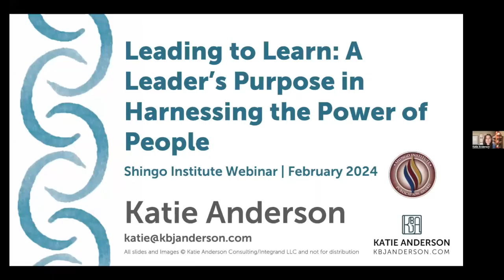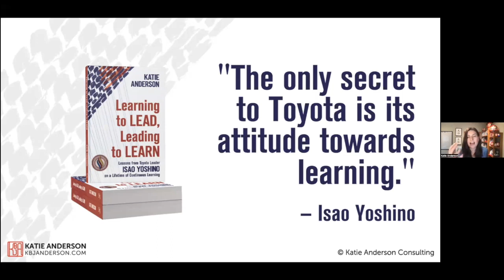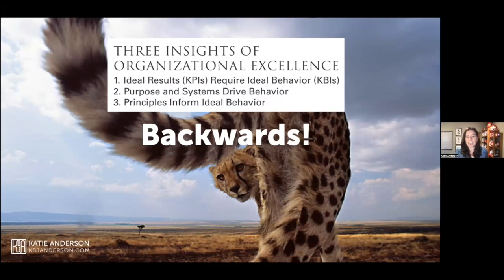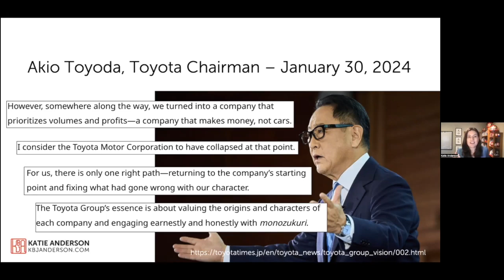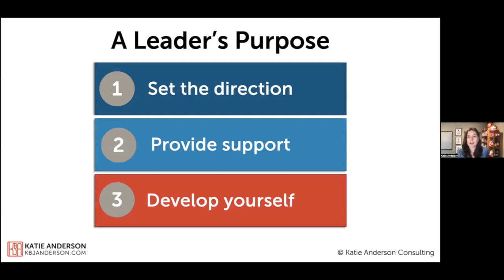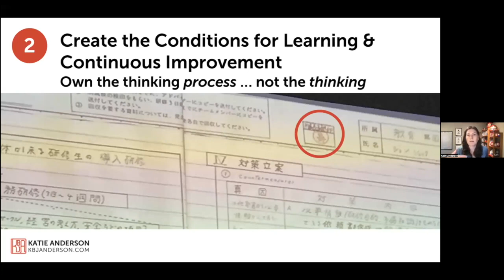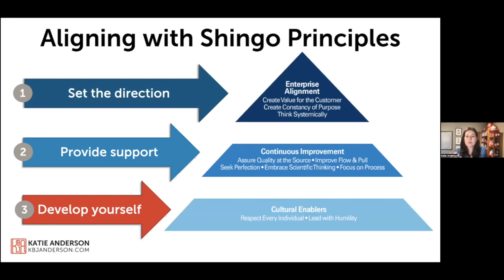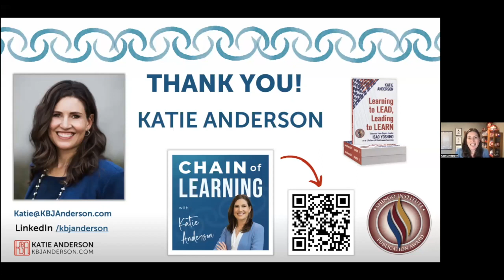Webinar: Leading to Learn - Harnessing the Power of People | Katie Anderson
In today’s fast-paced business landscape, it’s easy to get caught up in chasing short-term outcomes. But what if I told you there’s a better way to achieve lasting success? Join us as guest, Katie Anderson, Shingo Publication Award recipient, will dive into the principles of the Shingo Model and uncover the transformative power of her book, Learning to Lead, Leading to Learn. You’ll understand the core principles that have propelled Toyota to unparalleled success; discover how to cultivate a culture of continuous improvement and high performance in your organization; gain insights from Isao Yoshino, a 40-year leader at Toyota, on the pivotal role of people-centric leadership; learn how companies like Menlo Innovations and Barry-Wehmiller have leveraged Leading to Learn to achieve exceptional results; and equip yourself with practical techniques to set direction, provide support, and develop yourself as a leader. Take the opportunity to shift your perspective from chasing outputs to fostering a culture of learning and growth.